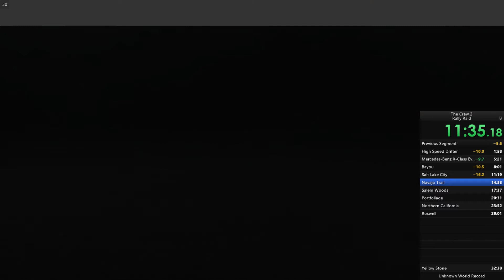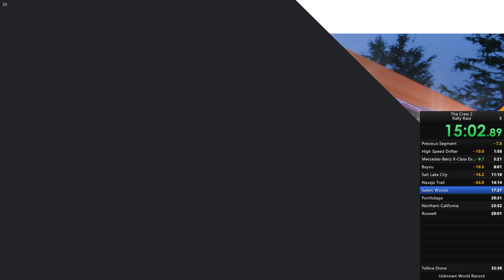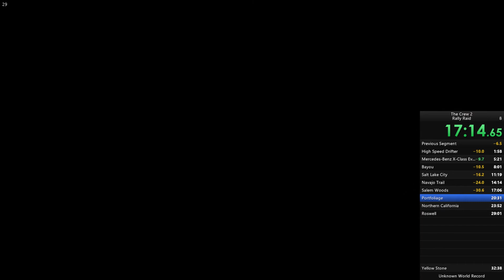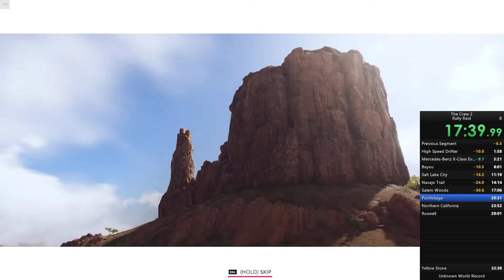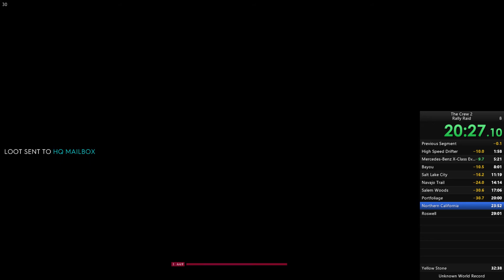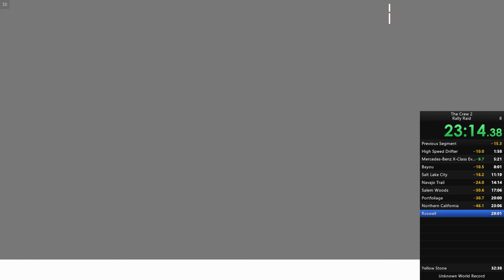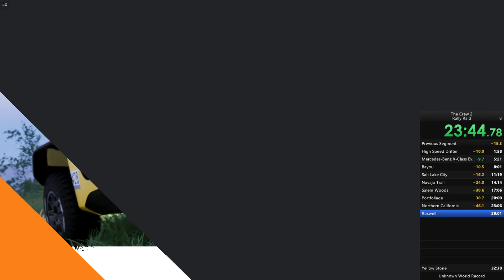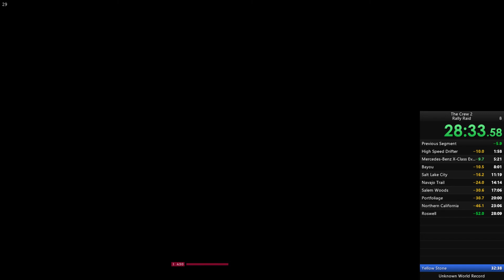The Crew 2 - Rally Raid Speedrun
A speedrun of the Rally Raid discipline in The Crew 2. Final time is 32:14.89